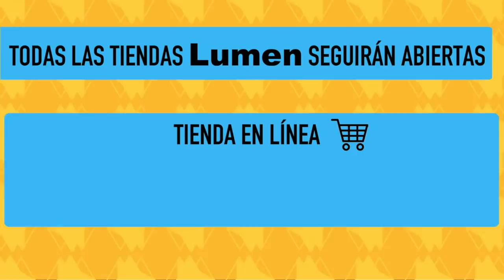🐰🥕🥚Conejo y Zanahorias de Pascua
Hooola mis chuladas como están, les estoy compartiendo muchas ideas todos los días aquí en mi canal y en Facebook para que puedan hacer manualidades desde casa, ahora vamos hacer unos conejos y Zanahorias de Pascua, son fáciles de hacer y más divertido encontrarlos

★ ✩ Sanpchat : ChuladaCreativa

📌SOLO VENTAS Y MARCAS
📌EVENTOS Y TALLERES